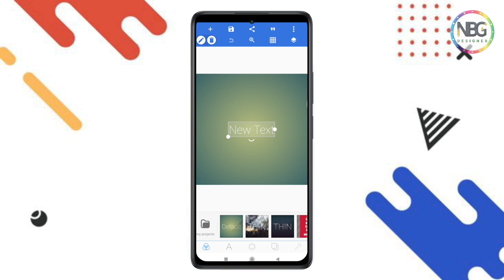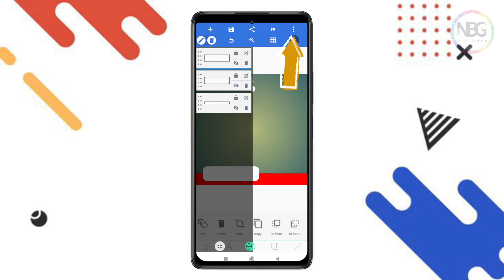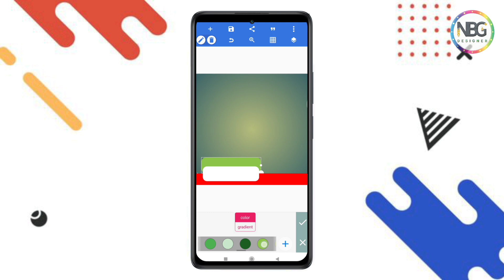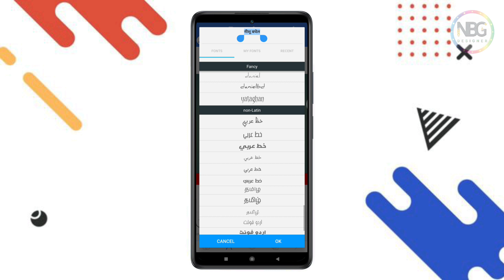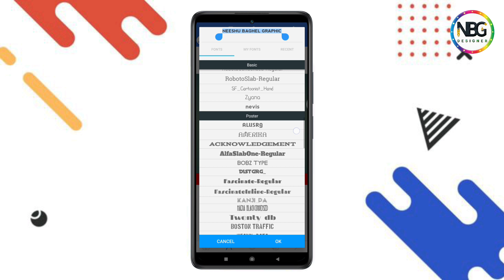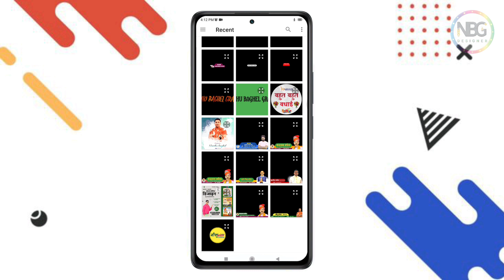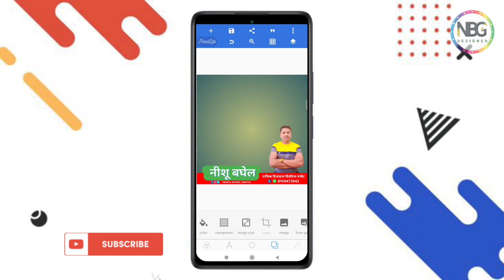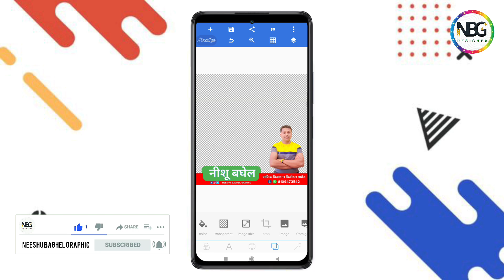How To Make Intro Banner? | Intro Banner Kaise Banaye | Social Media Banner Design | Poster Editing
Hello Dosto Aaj maine is video se meine aapko bataya hu ki kis tarah se aap Apne mobile se Social media poster ka Intro bana sakte ho bilkul  easy tareeke se to aap is vedio ko poora dekhiye Or video achchha lage to Video ko like or Channel subscribe (Neeshu Baghel Graphic) kar lijiye

अगर आप मुझसे पोस्टर या बैनर बनवाना चाहते हैं तो इस लिंक पर

🔸यह link👇पर क्लिक कर के हमारे जैसा into बनाएं

Keyword Tag:

Social media png download
Social media banner kaise banaye
Social media png
Social media poster intro
Png Download
Intro Banner Kaise Banaye
Intro Banner Editing banner editing
Pixellab tutorials
Neeshu Baghel Graphic